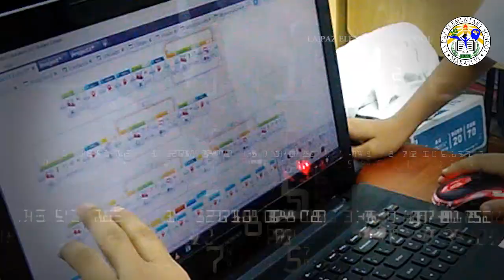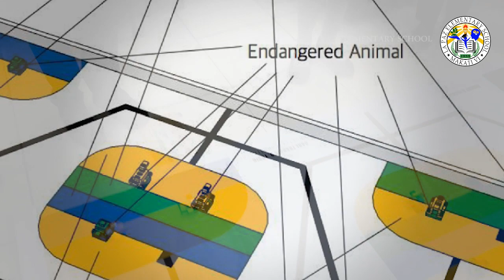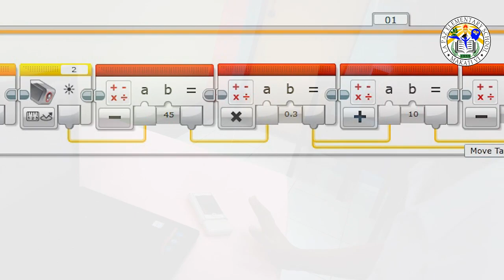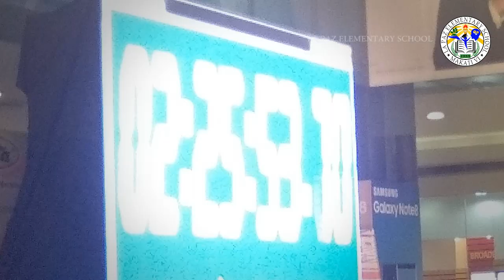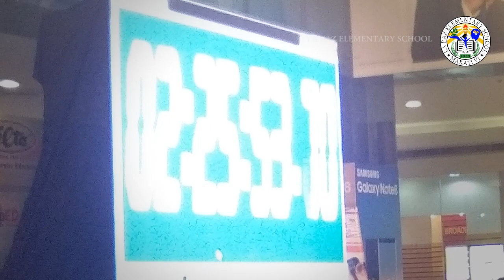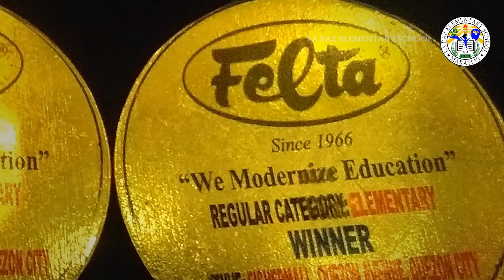LPES ROBOTICS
"The LPES Robotics Team highly recognize the importance of technology in learning. We believe that using robotics system is one of the best technologies to be integrated into learning science and mathematics. While our team aims to win robotics competition, we put more value on what we learn about this technology and its application to other learning areas, we are passionate about what we do."